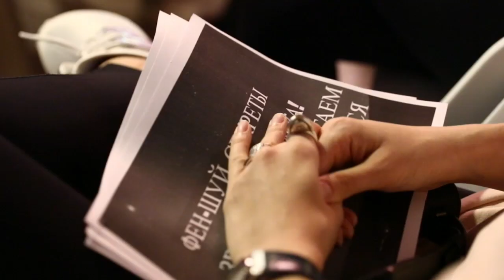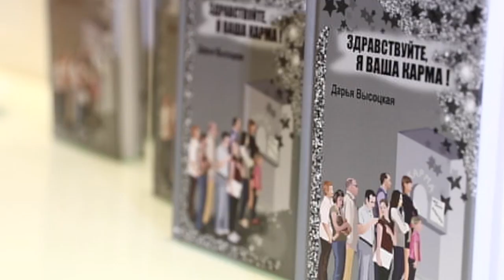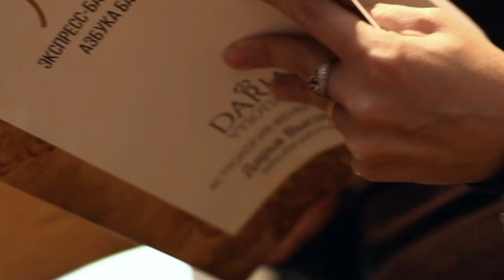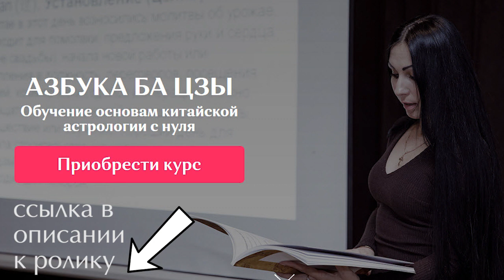Полярности судьбы или еще раз о базовой несовместимости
Полярности судьбы️. Давно хотела записать для Вас этот подкаст освежив в памяти основы базовой совместимости новыми примерами.

Instagram vysotskayadarya

Телефон для консультаций и приобретения книги, а также по вопросам обучения Ба Цзы у Дарьи Высоцкой в группах или индивидуально обращайтесь по номеру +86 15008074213. Добавляйтесь Whats’app WeChat, Viber.